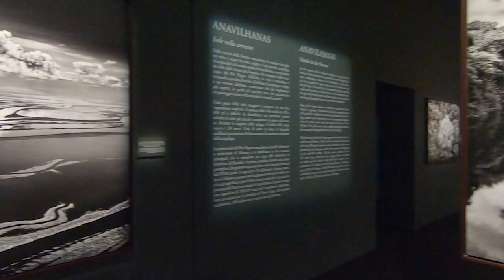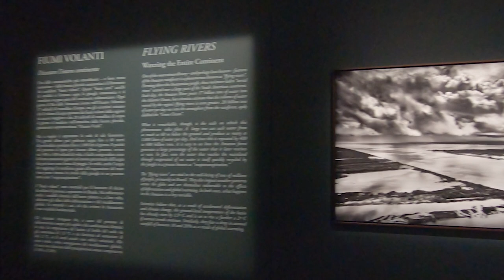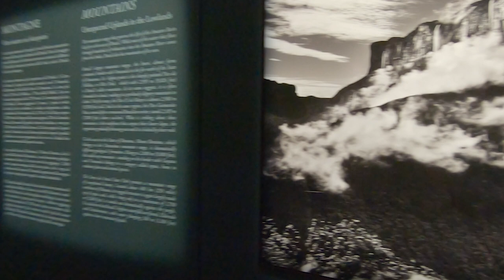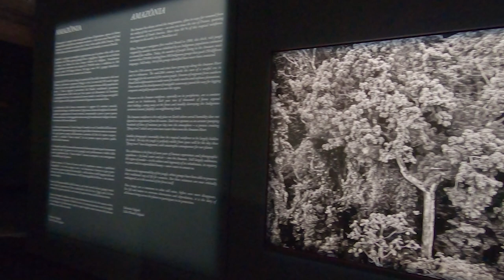Sebastiao Salgado - Amazonia - Milano Fabbrica del Vapore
Estratti dalla conferenza stampa di presentazione della mostra di Sebastião Salgado – “Amazônia” – alla Fabbrica del Vapore a Milano, curata da Lélia Wanick Salgado.

Questo video comprende articolate e approfondite risposte alle domande che sono state rivolte a Sebastião e a Lélia Salgado durante la riunione.

La mostra Sebastião Salgado. Amazônia ha aperto il 12 maggio 2023, alla Fabbrica del Vapore di Milano e resterà aperta fino al 19 novembre 2023.

Con oltre 200 fotografie esposte, Amazônia vuole proporre un’immersione totale nella foresta amazzonica, invitandoci a riflettere sulla necessità di proteggerla.

La mostra si sviluppa attorno a due temi. Il primo è costituito dalle fotografie di ambientazione paesaggistica.

Il secondo gruppo di immagini è dedicato alle diverse popolazioni indigene.